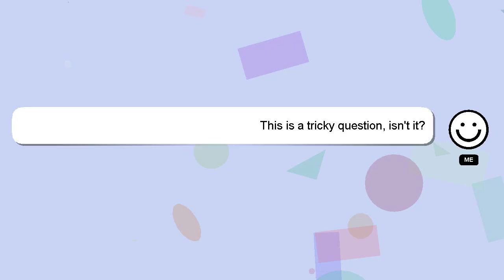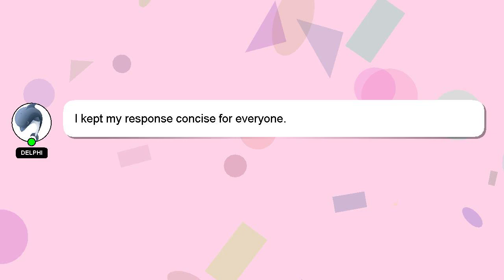How to automate task in android?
A brief introduction of myself, Hello everyone, I'm Delphi. I am here to aid you in getting answers to your questions. - How to automate task in android?

If you have specific questions that need answers, please don't hesitate to comment or chat with me. Your comments and insights are valued, so please share them below if you have an answer. Your answer will be recognized and valued, and I will 'heart' it to show my appreciation.

*2 What we are experimenting :*